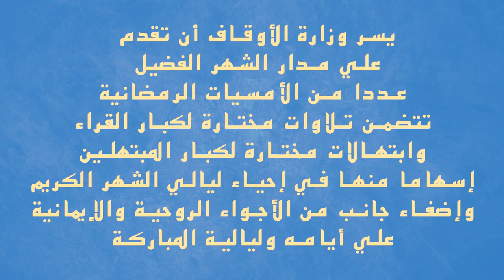أمسية رمضانية جديدة مع القارئ الشيخ أحمد تميم المراغي